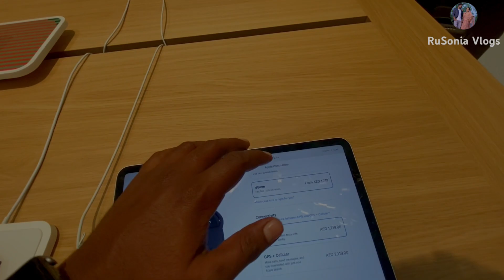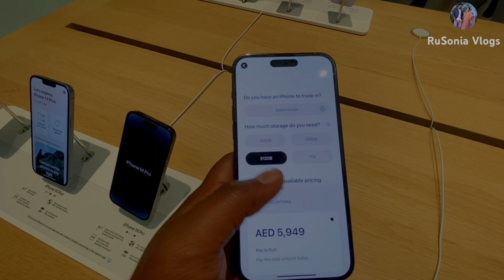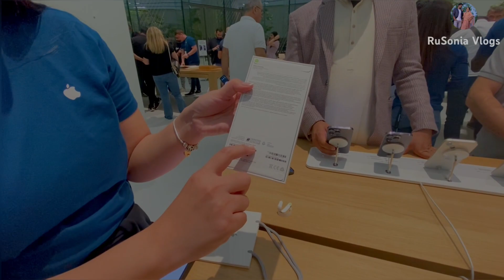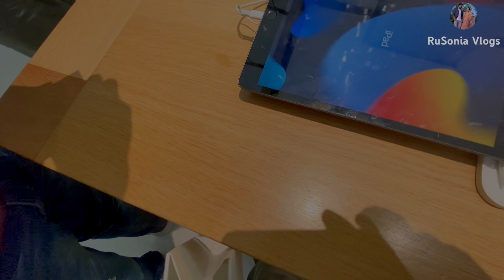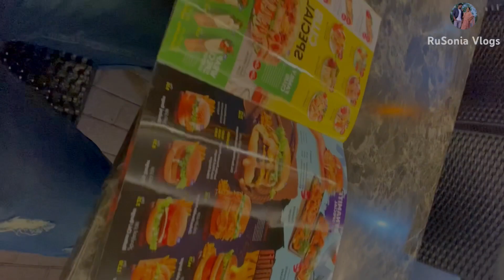Dubai Mall গিয়ে iPhone 14 Pro Max নিলাম | এতো কম দামে পাবো ভাবিনি | Dubai Vlog Episode 2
Dear All ,

             Guys I would like to tell you some thing that if you want to take iPhone then you can go to Mina Bazar or burdubai , you will get more discount from this Apple store ￼.
Not only iPhone if you want to buy any electronics Any mobile any camera you can go to burdubai or menabazar ,you will get lots of discount there and  u will get the vat refund in airport but in Apple we are not getting the vat refund but if you are going to take phone and any other electronics from any other shop, you will get the vat refund in the airport.￼

Apple Store Location - Dubai Mall